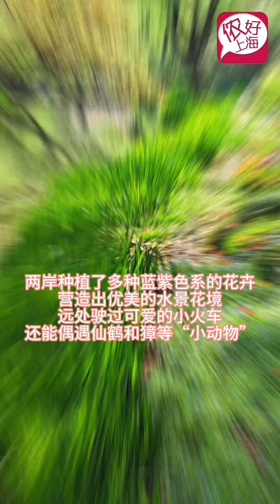看！上海版莫奈花园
这是 莫奈花园？不，这是 上海 共青森林公园！这条足足8米长的莫奈花梯有没有惊艳到你？
Is this Monet's Garden? No, this is Shanghai Gongqing Forest Park! Have you been amazed by the 8-meter long Monet's Flower Ladder?